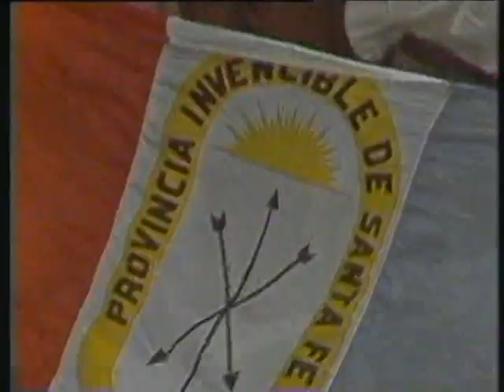Orlando Vera Cruz | "Noti Dormi" ATC